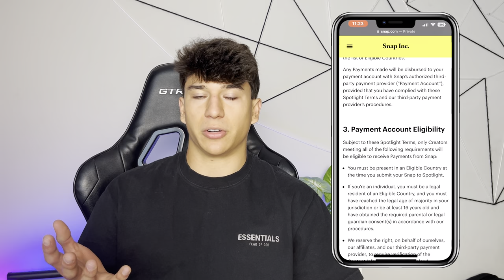How To Make Money On Snapchat Spotlight In 2024 (I WENT VIRAL)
Welcome to the ultimate guide on how to make money on Snapchat Spotlight in 2023! If you're looking to monetize your creative skills and earn a significant income on one of the most popular social media platforms, you've come to the right place. In this comprehensive video, we'll explore various strategies, tips, and tricks to maximize your earnings on Snapchat Spotlight.

Snapchat Spotlight has revolutionized the way content creators can make money by offering a dedicated space for short, engaging videos. Whether you're a talented dancer, comedian, artist, or just possess a unique talent, Snapchat Spotlight provides an incredible opportunity for you to showcase your skills and earn some serious cash.

Understanding the w Algorithm:
Snapchat Spotlight's algorithm plays a crucial role in determining the visibility of your content. It's important to familiarize yourself with the platform's guidelines and requirements. Create videos that align with current trends, incorporate popular hashtags, and utilize relevant keywords to increase the chances of your content getting discovered by a larger audience.

Consistency is Key:
Consistency is vital when it comes to building an audience and earning money on Snapchat Spotlight. Aim to upload regularly, ideally multiple times a day, to keep your viewers engaged and increase your chances of going viral. Staying active and consistent will boost your visibility and enhance your earning potential.

Engage with Your Audience:
Interacting with your viewers is an excellent way to build a loyal fan base and increase your earnings on Snapchat Spotlight. Respond to comments, engage in challenges and trends, and consider creating content based on audience suggestions. Building a community around your content will not only foster loyalty but also encourage more engagement and sharing.

Utilize Snapchat's Creator Marketplace:
Snapchat's Creator Marketplace is a valuable resource for connecting with brands and securing sponsored content deals. Once you meet the eligibility criteria, you can collaborate with brands to create sponsored videos that align with your content and audience. These partnerships can offer significant financial rewards and boost your overall exposure.

Cross-Promote on Other Platforms:
Leverage your presence on other social media platforms like Instagram, Twitter, and YouTube to drive traffic to your Snapchat Spotlight content. Promote your Snapchat username, share snippets or previews of your Spotlight videos, and direct your followers to engage with your content on Snapchat. This cross-promotion will help increase your visibility and potentially attract more followers.

Stay Informed and Adapt:
Snapchat Spotlight is an ever-evolving platform, so it's crucial to stay up to date with the latest trends, features, and algorithm changes. Follow Snapchat's official announcements and engage with the Spotlight community to learn from successful creators. Adapt your content strategy accordingly to ensure you're maximizing your earnings potential.

Remember, building a successful career on Snapchat Spotlight takes time and effort. While some creators experience rapid growth and financial success, others may take longer to achieve their goals. Stay dedicated, keep experimenting, and continuously improve your content to increase your chances of making money on Snapchat Spotlight.

So, what are you waiting for? Dive into the exciting world of Snapchat Spotlight, unleash your creativity, and start earning money doing what you love! Watch this video to learn all the ins and outs of making money on Snapchat Spotlight in 2023 and embark on your journey to financial success.